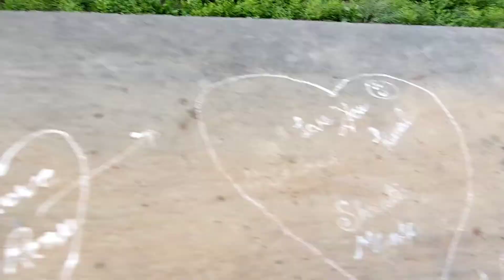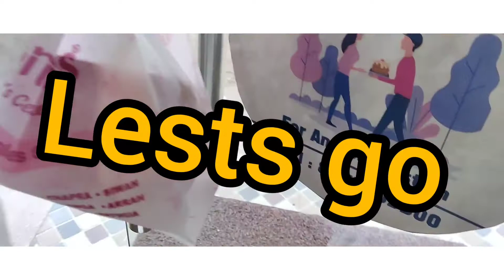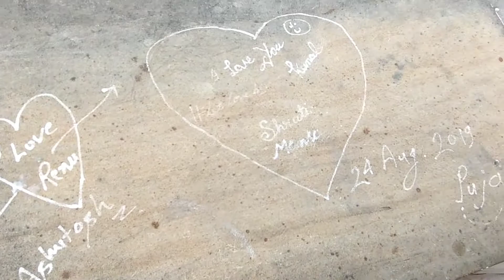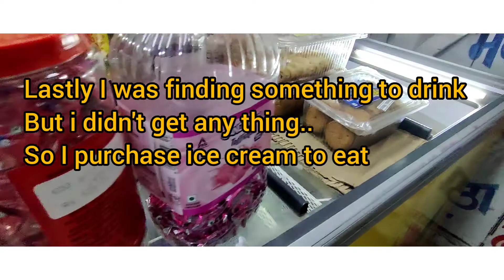Sunday Challenge || Only white for a day || Eating Street Foods near Ganga River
Hey everyone
it's me Yashmine

my channel is about beauty, DIYS, makeups, skin care, health related, fashion, daily hacks, money saving hacks and so on. YouTube is a platform where u can share interesting things. I didn't copy anyone...my video is basis on my thoughts... so I hope u will enjoyed it.

u can also follow me on:

yashmine456

Facebookp
yashmine parween

thanks